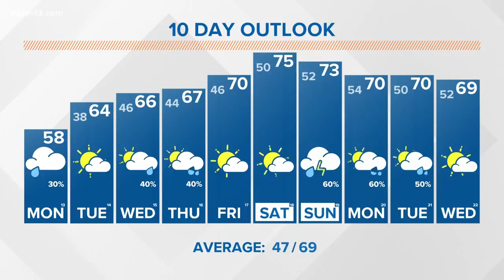13 ON YOUR SIDE Forecast Monday morning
Temperatures climb into the weekend